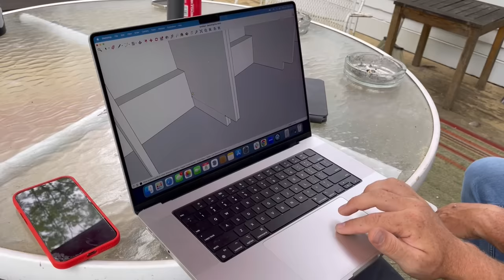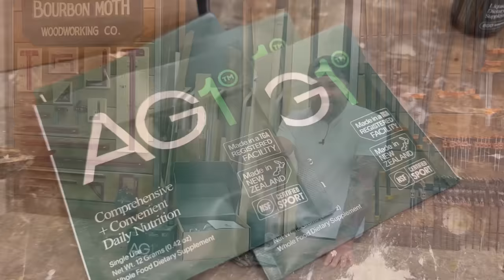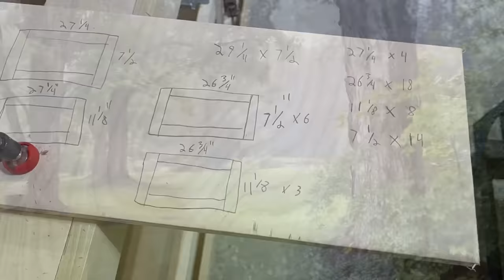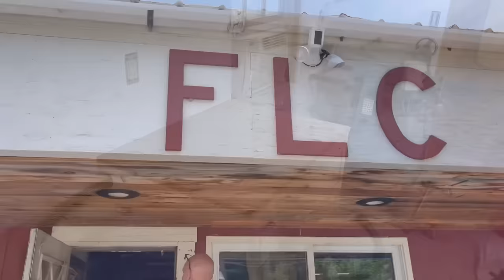This Is a Huge Shop Upgrade || The Ultimate Miter Saw Station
to get started on your first purchase and receive a FREE 1-year supply of Vitamin D3+K2 and 5 travel packs.

Grizzly Tools:
Table Saw